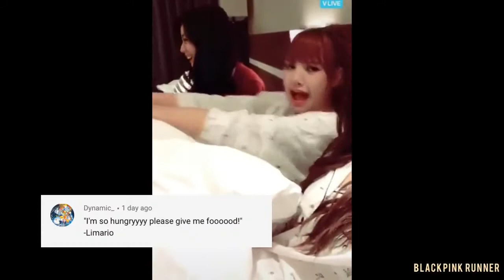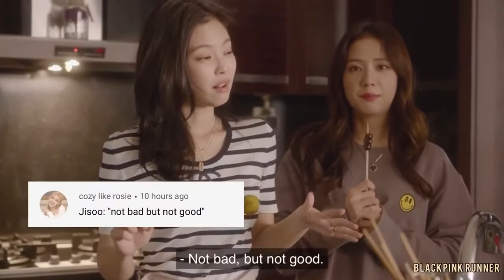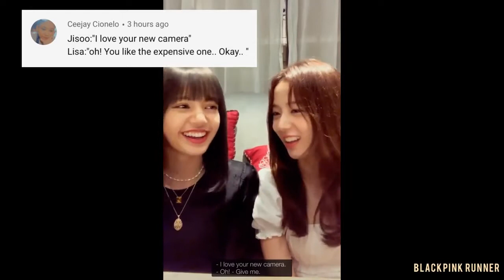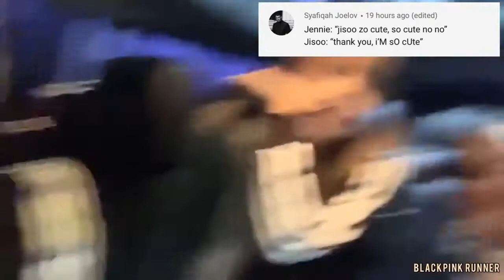BLACKPINK ONCE SAID 2